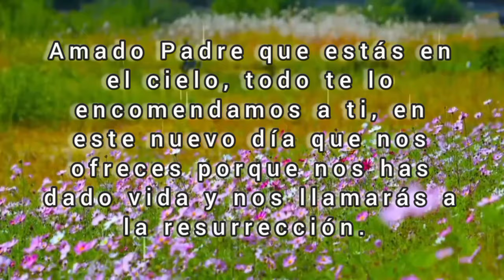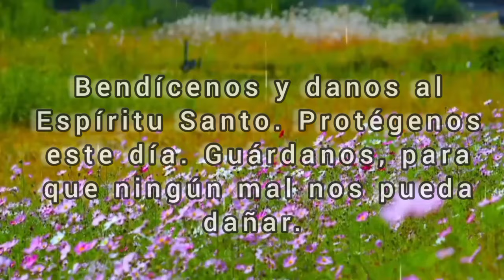Oración de la Mañana en jueves de Pascua, 25 de Abril